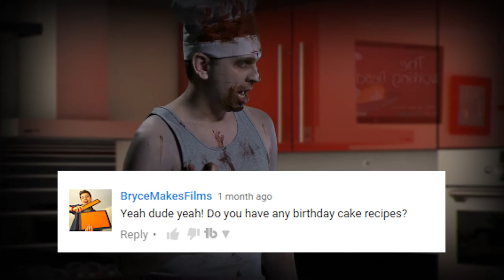Zombie Brain Shots | The Wokking Dead | Episode 4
We'd like to apologize for this episode on behalf of Mr. Gruesome for all of the wildly inappropriate actions taking place. Please join us next week as we welcome a new host.

On this episode, Cordon demonstrates how to make Zombie Brain Shot cocktails, and things get a little wild...

Here's what you'll need:

💀 Schnapps
💀 Irish Cream
💀 Grenadine

The Wokking Dead is an outrageous zombie cooking show, hosted by undead celebrity chef, Cordon Gruesome and produced by Dave, the human.

CZsWorld is a horror film channel by writer-director Zac Morris.

♫ Theme Song ♫
The Coffin Is Moving
Ice Nine Kills